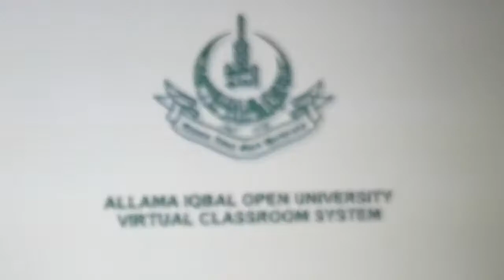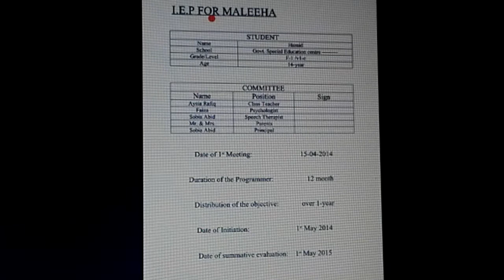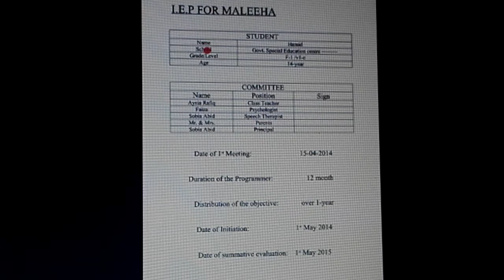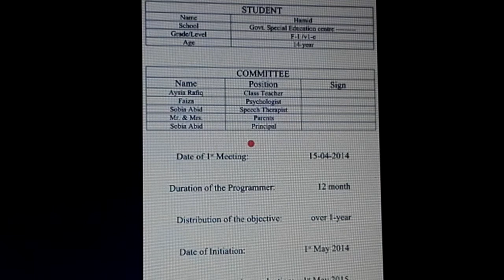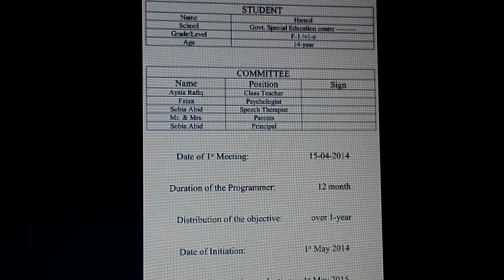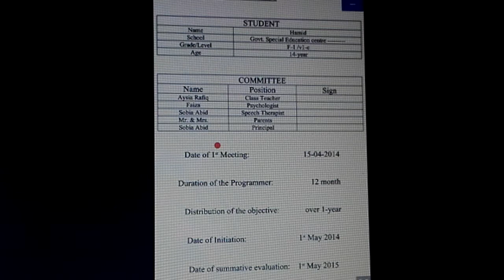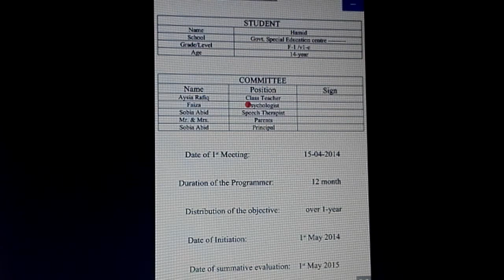Lesson Plan (LECTURE 4 - Part 1)M.A/M.ED Special Education Book Code 3600 (AIOU) 2021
# Speech Therapist                                                                                                                             # Entertainment                                                                                                                                                                              # AIOU Lecture                                                                                                                                         # Different Games                                                                                                                                       # Dress Collection                                                                                                                                   # Pet Videos
# Ringtones